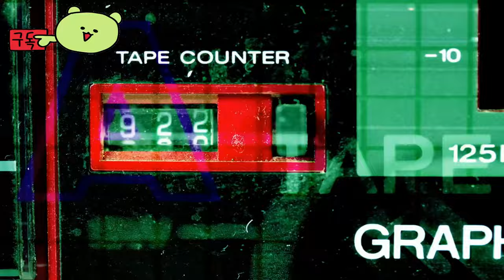시드 마이어의 문명 7 ( Sid Meier's Civilization VII ) February 12, 2025 공식 캐릭터 왕의 왕 크세르크세스 예고편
💎Price / discount / sum :
일반 예약 구매 ₩ 83,000
디럭스 에디션 예약 구매 ₩ 118,900
파운더스 에디션 예약 구매 ₩ 154,900

🏆Information💥
2025년 2월 11일에 Steam(맥과 리눅스도 지원)과 에픽게임즈 스토어를 통해 PS5, PS4, Xbox Series X|S, Xbox One, Nintendo Switch 및 PC용으로 전 세계에 출시됩니다.

왕의 왕. 최신 Civ7 퍼스트 룩에서 크세르크세스와 그의 ⏩ 독특한 페르소나를 목격하세요!

🎀Supported Languages

한국어 ✔ ✔ ✔
영어 ✔ ✔ ✔
프랑스어 ✔ ✔ ✔
이탈리아어 ✔ ✔ ✔
독일어 ✔ ✔ ✔
스페인어 - 스페인 ✔ ✔ ✔
일본어 ✔ ✔ ✔
폴란드어 ✔ ✔ ✔
포르투갈어 - 브라질 ✔  ✔
러시아어 ✔ ✔ ✔
중국어 간체 ✔ ✔ ✔
중국어 번체 ✔ ✔ ✔

🕹️Game content
수상 경력에 빛나는 전략 게임 프랜차이즈가 혁명적인 새로운 챕터와 함께 돌아옵니다. 시드 마이어의 문명® VII는 턴제 전략 게임으로, 세계에서 가장 위대한 제국을 건설할 수 있는 힘을 실어줍니다!

문명 7에서 전략적 결정은 진화하는 제국의 고유한 문화적 혈통을 형성합니다. 역사를 통틀어 수많은 전설적인 리더 중 한 명으로 통치하고 인류 발전의 각 시대에 제국을 대표할 새로운 문명을 선택하여 이야기의 방향을 조정하세요.

미지의 세계의 먼 곳을 탐험하면서 영토를 확장하고, 기술 혁신을 통해 문명을 개선하며, 경쟁 문명을 정복하거나 협력할 수 있는 도시와 건축 경이로움을 건설하세요. 몰입형 솔로 경험에서 번영을 추구하거나 온라인 멀티플레이어에서 다른 사람들과 함께 플레이하세요.

역사에 뿌리를 둔 길을 택하든, 자신만의 길을 개척할 수 있는 가능성을 재구상하든, 자신이 믿는 것을 만들고 문명 7세 시대를 관통하는 유산을 만들어 보세요.

⚡Game Developer
Firaxis Games